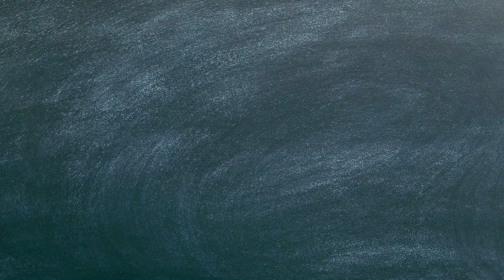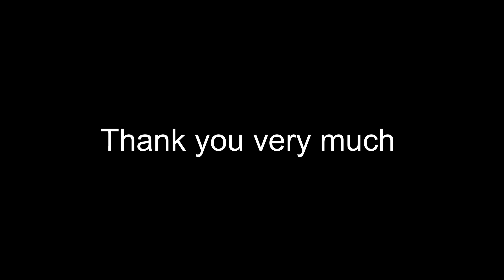Crochet stitch gallery summary